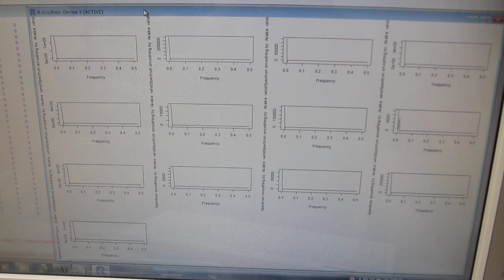超音波プローブの伝搬特性テスト－ダイナミック特性を評価する技術－（超音波システム研究所）